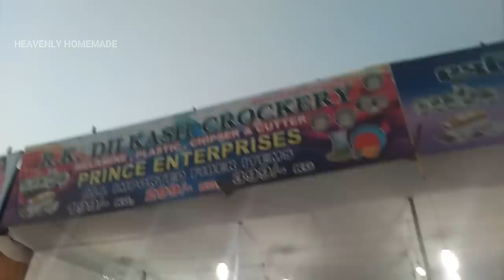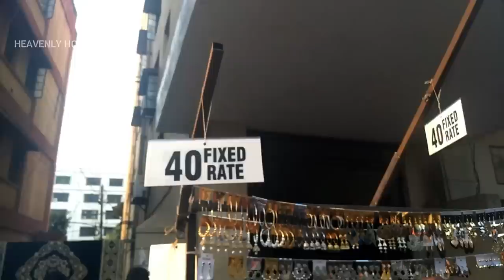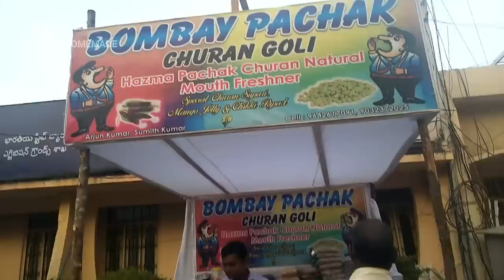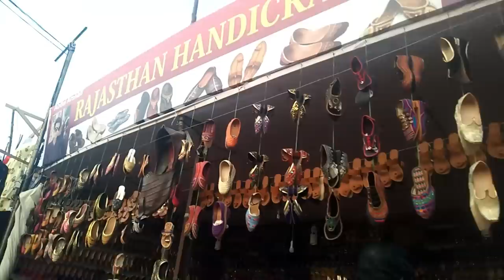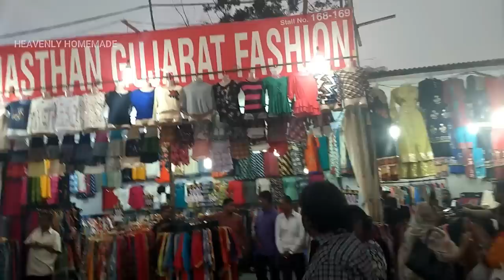Numaish/Nampally Exhibition haul 2019 | Hyderabad shopping | 79TH ALL INDIA INDUSTRIAL EXHIBITION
Numaish Exhibition continuously runs for 46-days in a land of 23 acres. Nampally is the permanent place for Numaish exhibition. It starts from Monday to Sunday from 3:00 pm to 10:30 pm. The best place for shopping lovers and also the best choice for entertainment. We can find a lot of fun rides, toy trains, eateries, and cultural shows also available in Numaish exhibition held in Hyderabad.
*Saturday And Sunday Is Also Opened*

Love ,
Alekhya!